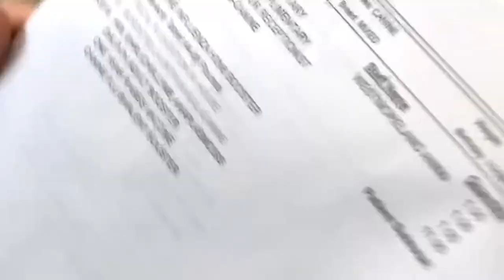OUR BABYS BEEN GONE FOR 77 DAYS! | BREANNA & TANNER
My fiancé and I just landed this morning from California & decided to go get our baby that’s been at the vet for 7 days while we were on vacation totally to 77 DOG DAYS!! He truly is our baby and we’re just as happy as he is that we’re all home together now.